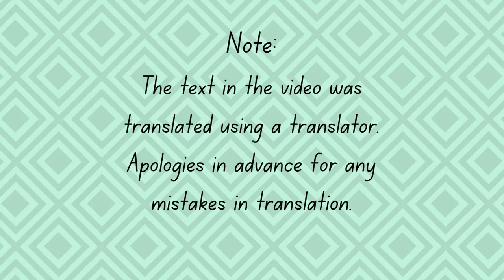Playing Tabikaeru (travelling frog/旅かえる) 🐸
Hi
This one was actually played by my sibling, so I hope you enjoyed!